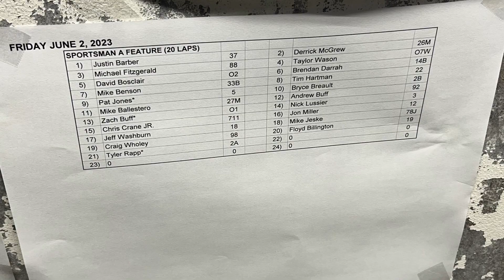Derrick Mcgrew JR. 26 Sportsman Wins At Malta 6-2-23